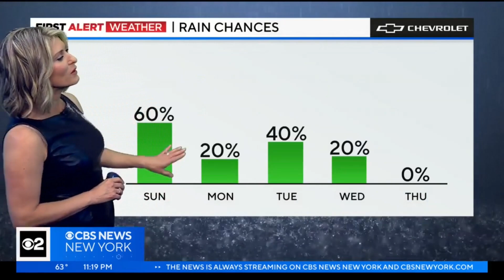Vanessa Murdock First Alert Weather